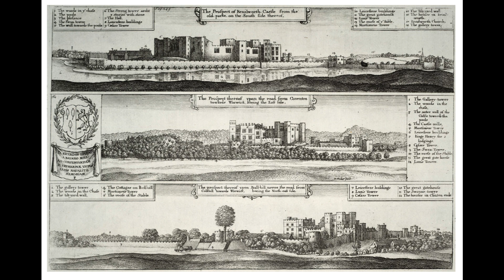Elizabeth I & Robert Dudley: The Love Story and Grand Kenilworth Spectacle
Step into the captivating world of  Queen Elizabeth I and Robert Dudley, the 1st Earl of Leicester, during the time they shared an intricate bond. This video unravels their tale, from whispers of Dudley's wife's mysterious demise to his grand gesture at Kenilworth Castle—19 days of unparalleled Elizabethan entertainment, all to woo the Queen.